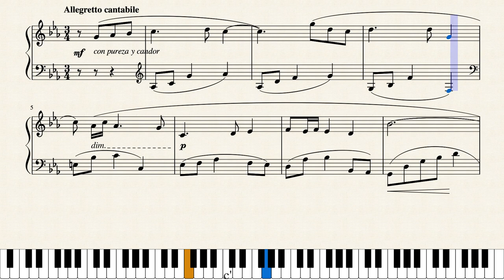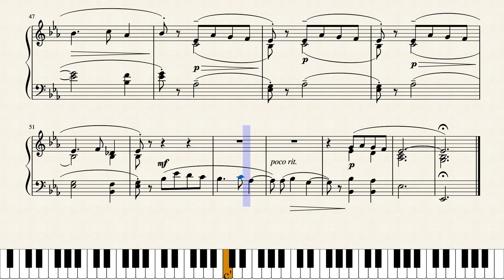N° 5. Fermina, de la calle Aranguren by Carlos Guastavino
Mis amigos (retratos musicales para jóvenes pianistas)
Carlos Guastavino